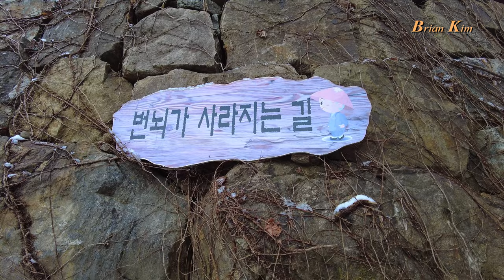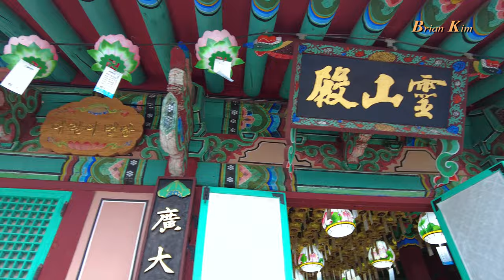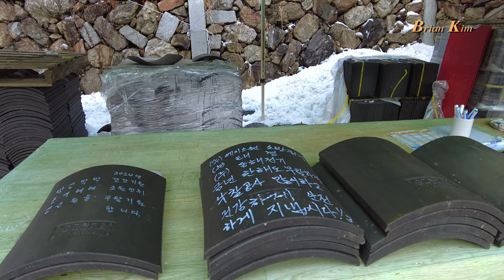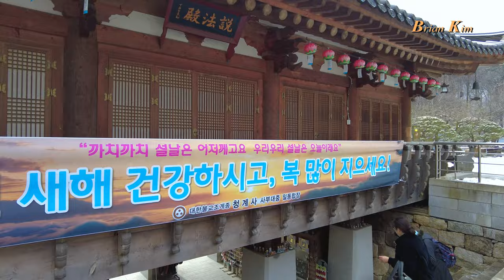[4K UHD] 황금 와불상과 우담바라 핀 불상의 천년고찰 청계사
대한불교조계종 2교구 본사인 용주사(龍珠寺)의 말사이다. 신라시대에 창건되었으며, 대찰의 모습을 갖춘 것은 1284년(충렬왕 10) 시중 조인규(趙仁規)가 막대한 사재를 투입하여 중창하고 그의 원찰로 삼은 뒤부터이다. 그때부터 이 절에는 100명이 넘는 수도승이 상주하였다. 자손들이 여기에 그의 사당을 짓고, 전장과 노비를 두어 대대로 제사를 지냈다.

1407년(태종 7) 조정에서는 이 절을 자복사(資福寺)로 지정하고 천태종에 소속시켰으며, 1431년(세종 13) 조인규 영당주1을 중건하였고, 연산군이 도성 내의 사찰에 대한 폐쇄령을 내렸을 때 이 절은 봉은사(奉恩寺)를 대신하여 선종본찰(禪宗本刹)의 기능을 행하는 정법호지도량(正法護持道場)이 되었다. 광해군 때는 이 절의 소속 전장과 노비를 모두 관에 소속시켰고, 1689년(숙종 15) 3월 화재로 모든 건물이 불탔을 때 성희(性熙)가 중건하였다.

1761년(영조 37) 정조가 동궁으로 있을 때 이 절에 원당을 설치한 뒤 밤나무 3,000주를 심고 원감(園監)을 두었으며, 1798년(정조 22) 조무의(趙武毅)의 시주로 중창하였다. 1876년(고종 13) 3월 26일 실화로 수십 칸의 건물이 소실되자 4년 후인 1879년에 음곡(陰谷)이 중건하였다. 일제강점기에는 종교 탄압정책으로 겨우 명맥만을 유지하여 이어 오다가 1955년 비구니 아연(娥演)이 주지로 취임한 뒤 중창을 시작하였고, 월덕(月德) · 탄성(呑星) · 월탄(月誕) 등이 그 뜻을 이어 당우를 회복하였다.

현존하는 당우로는 극락보전을 비롯하여 삼성각(三聖閣) · 산신각 · 종각 · 수각(水閣) · 봉향각(奉香閣) · 대방(大房) 등이 있다. 이 중 극락전은 정면 3칸, 측면 2칸의 익공양식으로 처마는 이중이고 지붕은 팔작지붕이다. 사인비구(思印比丘)가 제작한 동종이 2000년 보물로 지정되었으며, 청계사 소장 목판이 1988년 경기도 유형문화재로, 신중도가 2012년 경기도 유형문화재로 지정되었다. 절 입구에는 2014년 경기도 유형문화재로 지정된 청계사사적기비(淸溪寺事蹟記碑)와 2014년 경기도 문화재자료로 지정된 청계사조정숙공사당기비(淸溪寺趙貞肅公祠堂記碑)가 있고, 사찰 주위의 계곡이 좋다.